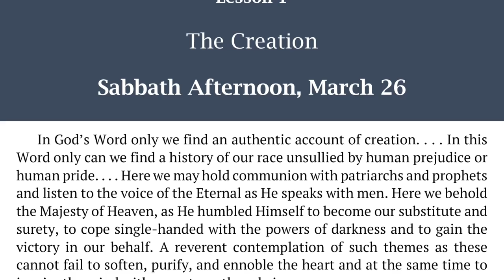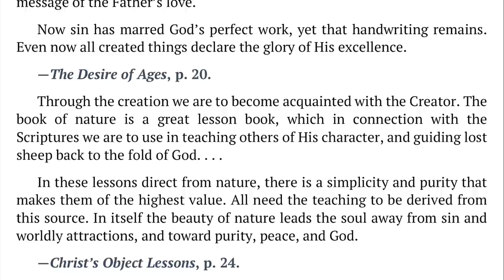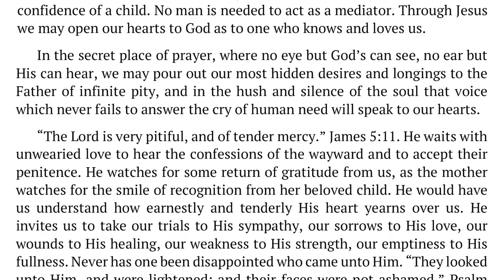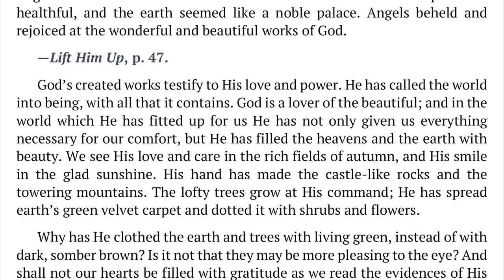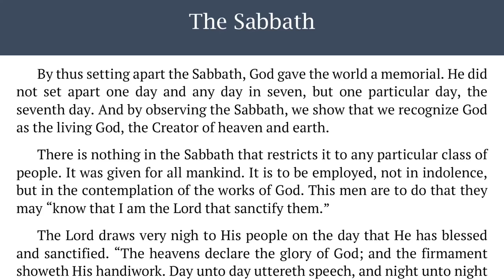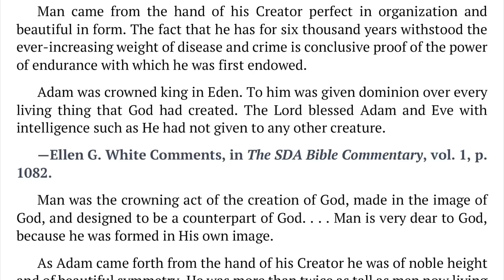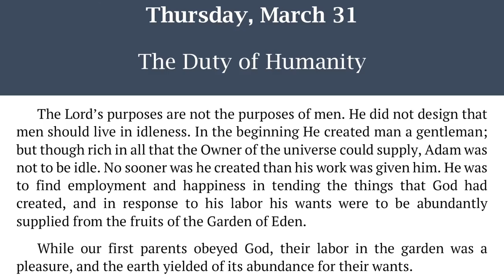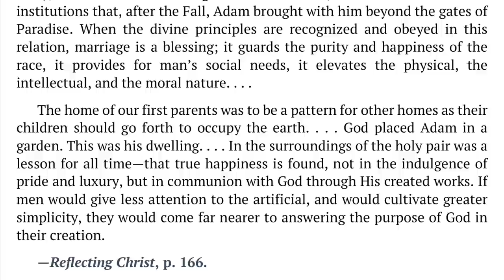2022 Q2 Lesson 01 – Ellen G. White Notes – The Creation – Audio by Carla Morris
00:00 | Sabbath Afternoon
03:42 | Sunday, Mar 27
07:20 | Monday, Mar 28
11:07 | Tuesday, Mar 29
14:32 | Wednesday, Mar 30
18:07 | Thursday, Mar 31
21:12 | Friday, Apr 01